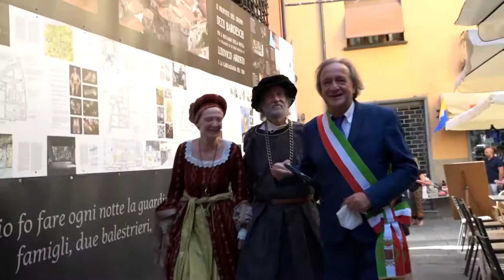Ludovico Ariosto arrivò a Castelnuovo a Ferragosto di 500 anni fa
E’ stato un Ferragosto all’insegna della memoria  e della rievocazione ariostesca quello vissuto dai tanti turisti presenti a Castelnuovo Garfagnana.NoiTv